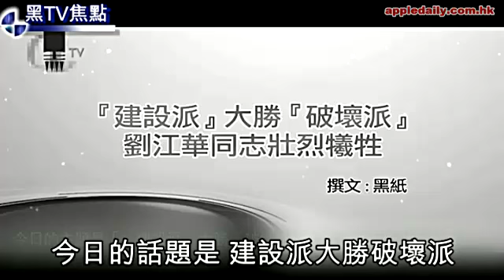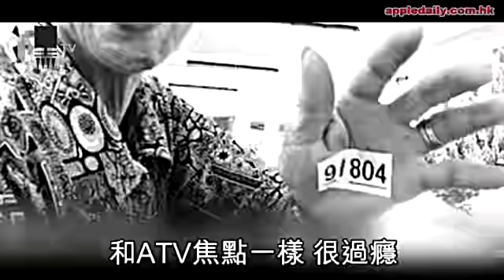惡搞ATV焦點 抽水江華抽乾了